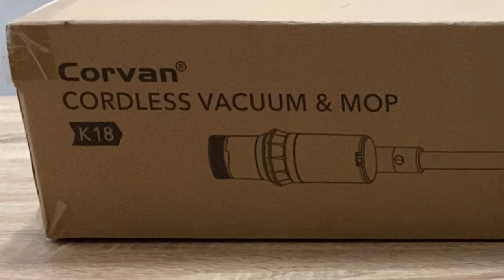Unboxing & Review CORVAN K18 Cordless Vacuum + Mop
How to buy CORVAN Cordless Vacuum + Mop K18

Shopee:

Shop voucher: CORVANKR

jangan lupa guna shop voucher sebelum checkout okay? Dapat extra less 😁

[PRODUCT BENEFITS]
• Super time saver - mop and vacuum simultaneously
• Strongest suction yet - a whopping 201AW(airwatt) to handle any floor vacuuming job!
• Serious mopping - electric motorised spin mopping with double microfibre pads
• Super lightweight - lightest body weight in its class at merely 1.5kg
• Convenient charging at its best  - independent auto charging dock, no more wall drilling
• Less frequent dirt disposal - full size version with 800ml dirt bin
• Fade-free suction - the most advanced Corvan Ultra-Cyclone Dirt Separation System
• Clean a large house in 1 go - run time up to 50min or 100min with additional battery (optional)
• Anti-allergen design - air tight 6-stage H12 HEPA system trapping 99.9% dust/microbes as small as 0.3micron
• No contact dirt disposal - 1 hand operate single trigger to discharge dirt/dust
• Cleaning in darkness or under bright light - even very fine dust can’t escape the 6-beam hi-power LED head light

[PRODUCT FEATURE]
• Serious mopping - electric motorised spin mopping system with auto water dispensing and supplementary suction to pick up loose debris and hairs.
• Independent auto-charging stand - convenient, portable and stable, no more wall drilling.
• Super light weight at merely 1.5Kg body weight
• Long runtime of up to 50min - Hi-capacity Li-ion power system
  - Normal mode 50min
  - Medium mode 30min
  - Turbo mode 12min
• Extend up to 100min runtime - with an additional battery(optional).
• 3 suction mode to suit any cleaning routine in any condition
• Airtight seal - allergens and fine dust have no escape
• Fade-free suction - Ultra-Cyclone is 15 times* more effective in driving dust to the dirt bin
• Most powerful motor  - 400W super efficient digital motor @140gm with highest power/weight ratio
• Power on demand - the strongest 201AW super strong suction is at your disposal for any cleaning job
• 20% increase in suction efficiency - contributed by the in-line flow design
• Ergonomic design - optimal weight position and distribution
• No contact with dust - 1-press quick disposal design
• Environmental friendly - Washable and reusable filter, no replacement required
• Color digital touch screen
  - to select and display suction mode(3 levels),
  - display battery level,
  - display error message (suction and brush anomaly)
• 1-press operation - no more tiring press-and-hold to operate the vacuum
• Clean tight spaces, fabrics, uneven surfaces - crevice, dusting, bed vacuuming tools included

*98.84% on ultra cyclone vs 76% on simple cyclonic system

[Specifications]
HEPA filtration: H12 HEPA and polymer filtration system
Power adaptor Input Voltage: 100-240VAC
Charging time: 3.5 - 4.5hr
Battery: 25.9V 2200mAH Li-ion
Product dimension: 24x111x23cm
Dirt bin size: 800ml
Floor cleaning head dimension: 24x3.5x10.5cm
Weight:
-Main body 1.5kg
-1.85kg with accessories (crevice, 2-in-1 dusting, bed vacuuming tool and extension rod)
-2.35kg complete with motorised floor brush and extension rod
Suction power: 201AW @ 30Kpa

[Warranty]
-5 Years Vacuum Motor
-1 Year Body
-1 Year Battery

1x LED lit motorised floor brush
1x LED lit motorised floor mop
1x 2-in-1 dusting tool
1x Crevice tool
1x Bed vacuuming tool
1x Independent auto-charging stand
1x Power adaptor
1x User Manual